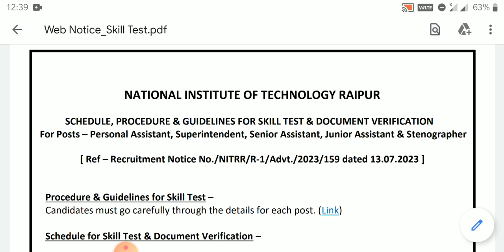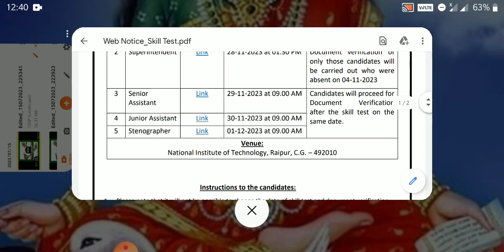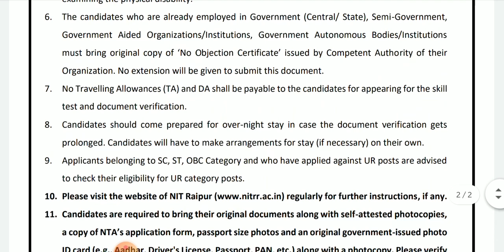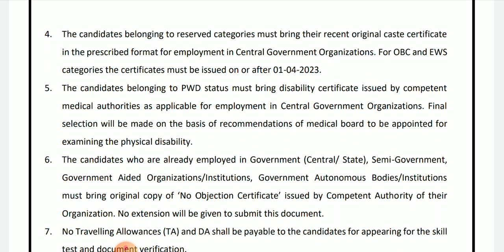NIT RAIPUR NON-TEACHING EXAM-2023 DOCUMENT VERIFICATION ME KAUN-KAUN SA DOCUMENT LAGEGA? NIT RAIPUR